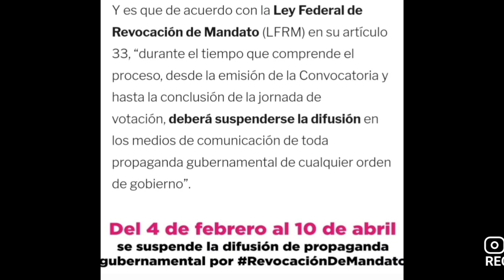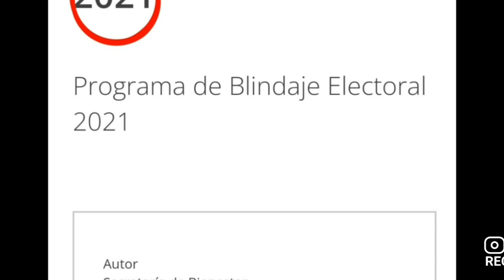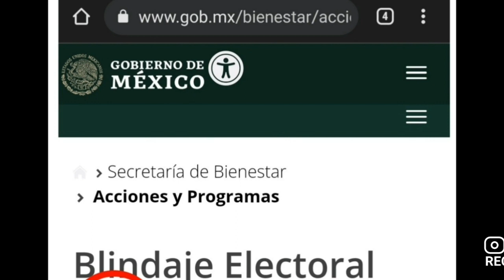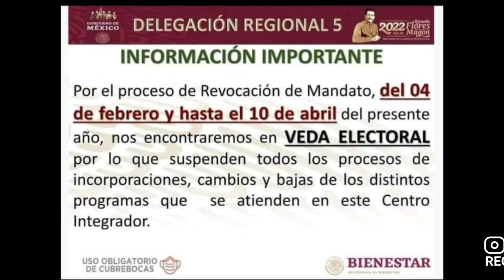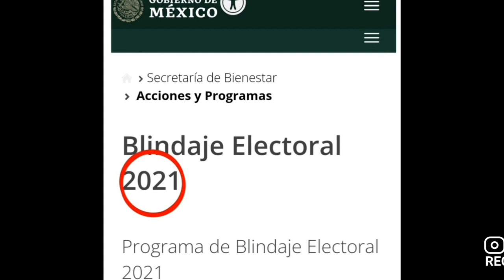🔴EN PELIGRO FECHAS de PAGOS DOBLES.? Por BLINDAJE ELECTORAL.? EN PENSIONES Y BECAS ESCOLARES.?